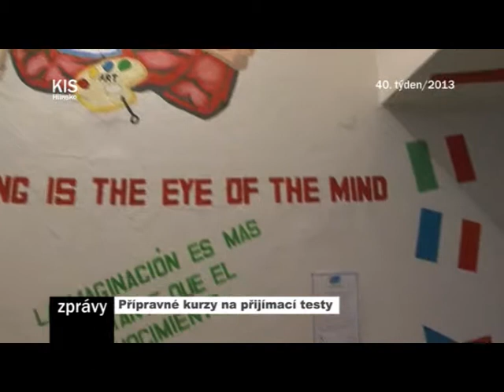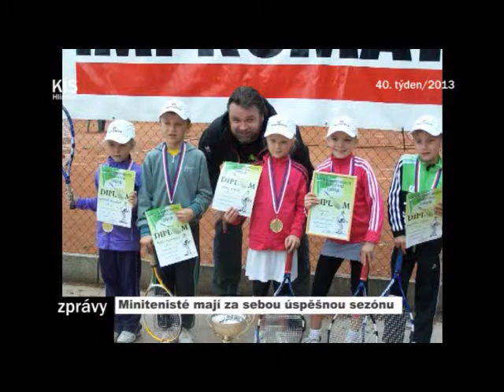40/2013_Kompletní zpravodajství TV KIS Hlinsko